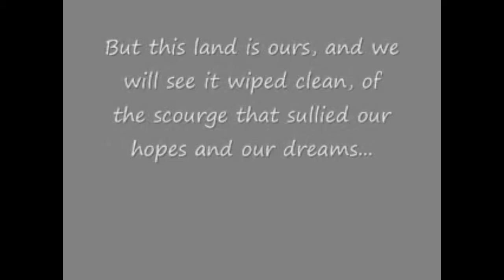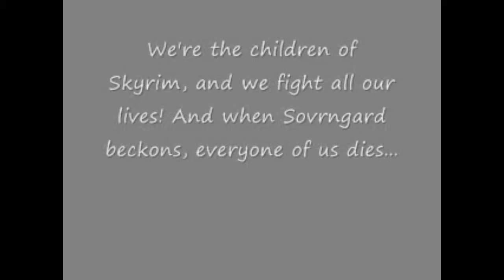The Age Of Oppression-Covor